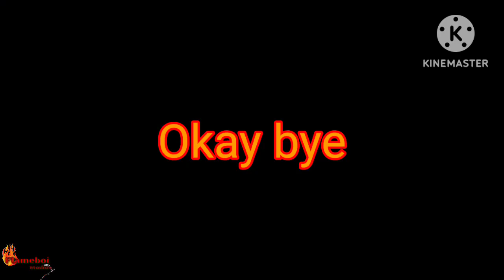Do you know Japanese meme//Flameboi studios//Gacha club (late post)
audio is not mines